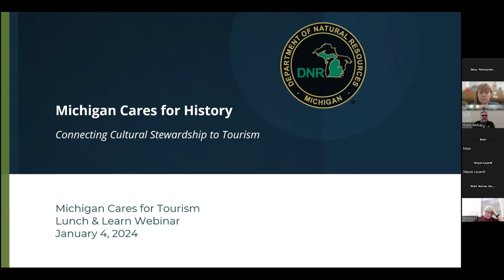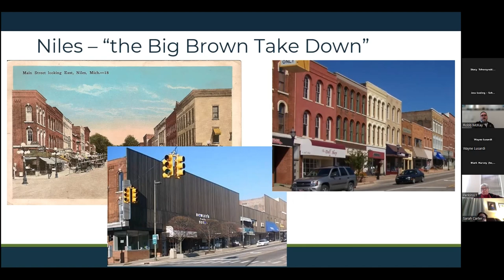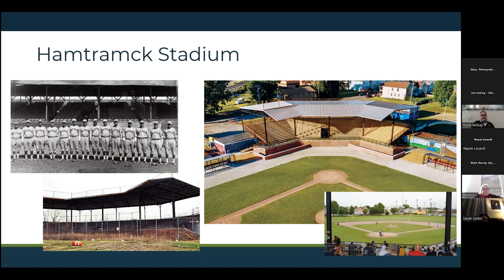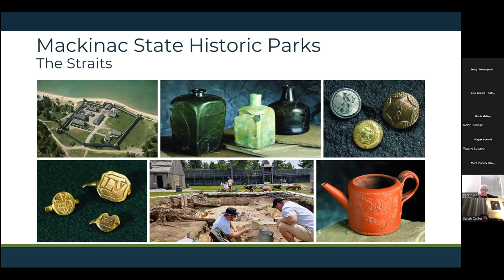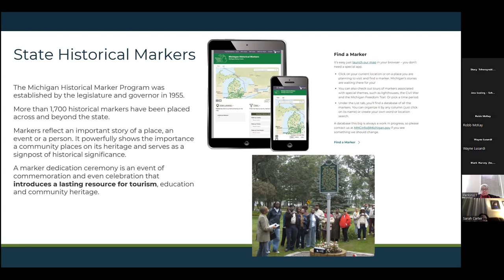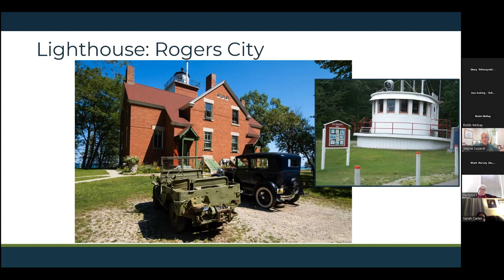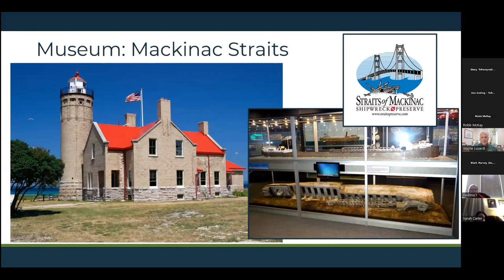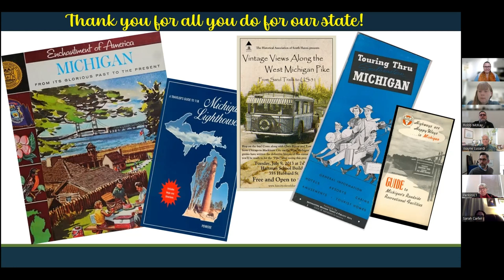MC4T Lunch and Learn from January 4, 2024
Join the Department of Natural Resources Director of Archaeology, State Maritime Archaeologist, and Historical Architect for an exploration of ways to leverage your community’s historic structures - both on land and in water - to attract people to your destination. Hear case studies on places that have successfully embraced shipwrecks, structures and stratigraphy and learn more about how being stewards of cultural resources can make you a great candidate for the Michigan Cares for Tourism Pure Award. Additional community resources will be shared to help your destination turn the past into a profitable future.